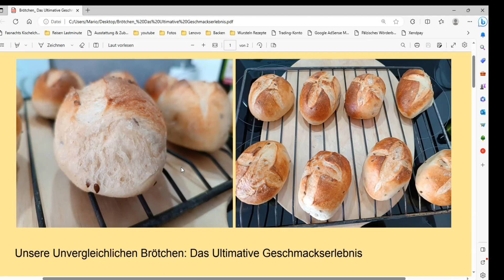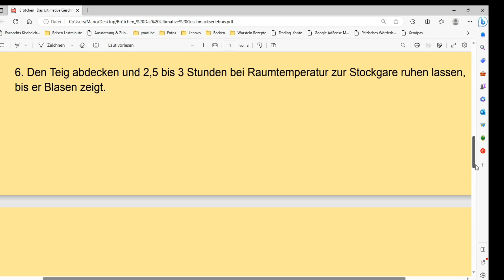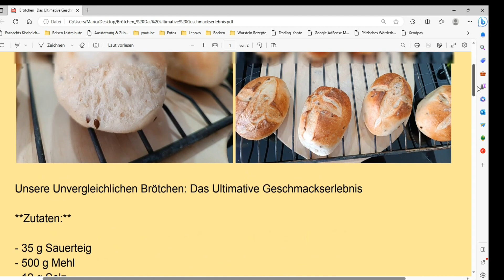Heiße Brötchen - Einfaches Rezept 🥖🔥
Unsere Unvergleichlichen Brötchen: Das Ultimative Geschmackserlebnis

Video davon kommt in 2 Wochen hier unten schon mal das Rezept für meine Gruppenmitglieder.

**Zutaten:**

- 35 g Sauerteig (Weißmehl)
- 500 g Mehl
- 12 g Salz
- 1 Teelöffel Rübensaft
- 250 ml Milch (etwas Milch zurückhalten und nach Bedarf hinzufügen)
- 15 g frische Hefe
- 20 g Leinsamen (eingeweicht)
- 50 g Joghurt (0,1 % Fett)
- 20 g Schmalz

**Anleitung:**

1. Die frische Hefe in lauwarmer Milch mit Rübensaft auflösen.

2. Sauerteig, Joghurt, Rübensaft und eingeweichte Leinsamen hinzufügen und vermengen.

3. Das Mehl und 250 ml Milch hinzufügen. Das restliche Milch (Bassinage) beiseite legen und nach Bedarf hinzufügen.

4. Alles kneten, ca. 10 Minuten, bis ein geschmeidiger Teig entsteht.

5. Das Salz hinzufügen und weiterkneten, bis der Teig elastisch ist und eine fensterartige Dehnbarkeit zeigt.

6. Den Teig abdecken und 2,5 bis 3 Stunden bei Raumtemperatur zur Stockgare ruhen lassen, bis er Blasen zeigt.

7. Den Teig in gewünschte Formen bringen und zur Stückgare fein besprühen und abdecken. Etwa 30 Minuten ruhen lassen.

8. Währenddessen den Backofen auf 250°C vorheizen.

9. Die Brötchen auf 250°C 25-30 Minuten backen oder bis sie die gewünschte Bräune erreicht haben.

10. Die Brötchen aus dem Ofen nehmen und auf einem Rost abkühlen lassen.

Diese Brötchen sollten köstlich sein. Guten Appetit!

Achtung, bei diesem Rezept liegt der TA-Wert bei etwa 150. Unter Berücksichtigung der Leinsamen kommen wir auf einen TA --Wert von ca.160. Normalerweise werden die Leinsamen nie mitberechnet, aber ich habe sie zur Hälfte einbezogen. Es ist auch wichtig zu wissen, dass 20 g Leinsamen etwa 60 g Wasser aufnehmen. Die Brötchen sind wirklich super und lecker. Probiert sie aus und lasst mich wissen, wie sie euch schmecken! 😊🍞👨‍🍳

Musik YouTube - Strollin' - TrackTribe